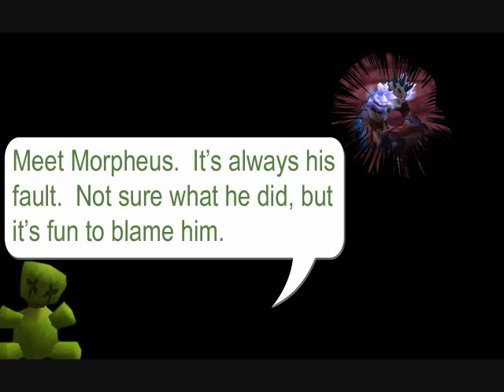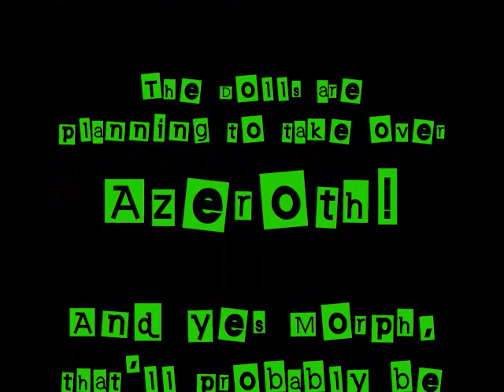It's All Morph's Fault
The Doll discovers exactly why everything is Morph's fault